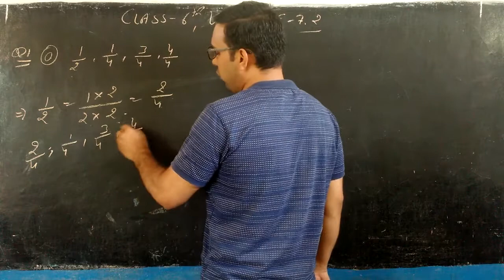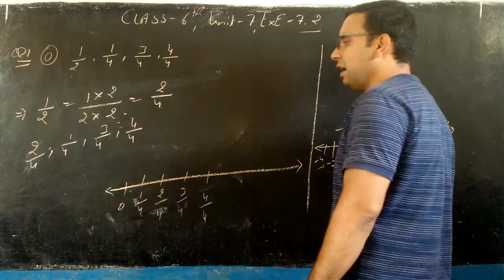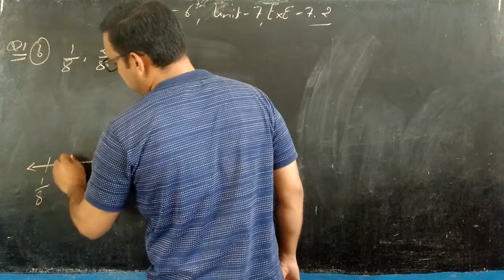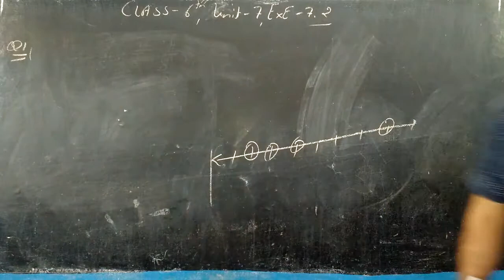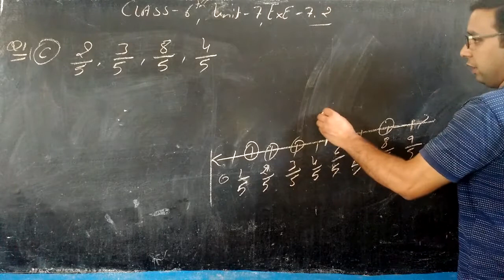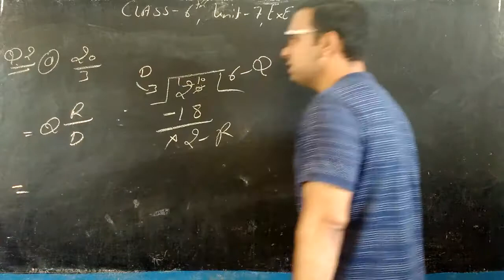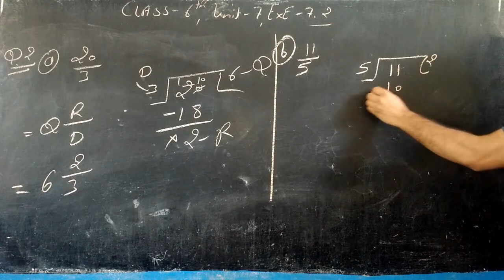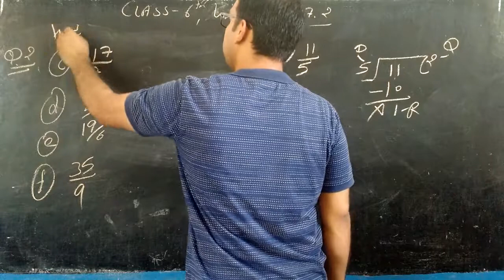CLASS - 6TH , UNIT - 7 , EXE - 7.2 , Q.1 TO Q.2